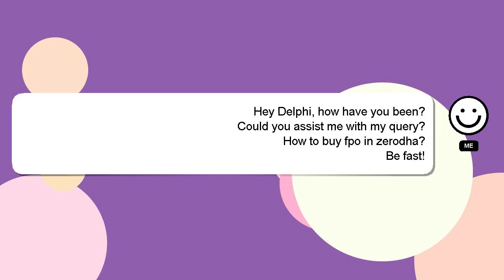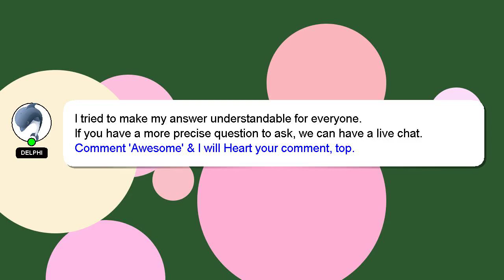How to buy fpo in zerodha?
Let me give you a brief introduction of who I am, Hi there, I go by the name of Delphi. I can assist you in discovering answers to your inquiries. - How to buy fpo in zerodha?

Your answer will be appreciated and acknowledged with a 'heart' from me.

*2 What we are experimenting :*